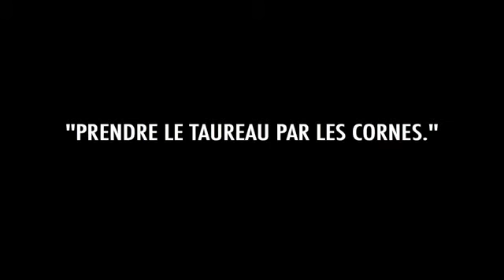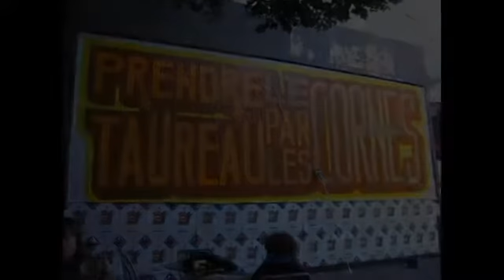TAKE THE BULL BY THE HORNS - ABOVE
Video I downloaded from vimeo.com the artists work in it is a street/graffiti artist that travels the world doing his art he goes by the name ABOVE. I Had to download/upload a few videos for a website I'm doing about him/his work. Here is a link to HIS website. goabove.com Tell him xyzhousexyz sent you. =)